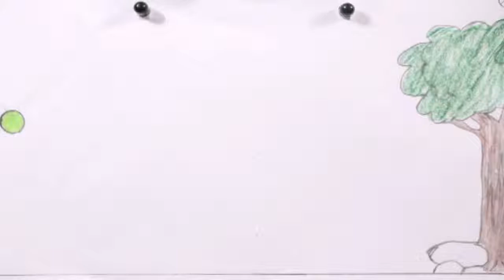NET INFO Démoreel ELKANDRI Ghita MANAA